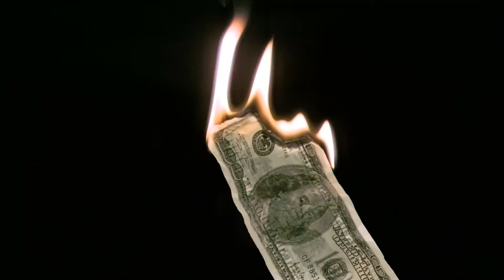Stop Helping the CCP Compete with Us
The House of Representatives on Monday joined the U.S. Senate in authorizing enormous investments to restore this country’s competitiveness vis a vis the increasingly high technology threats posed by the Chinese Communist Party and its so-called “civil-military fusion” strategy.